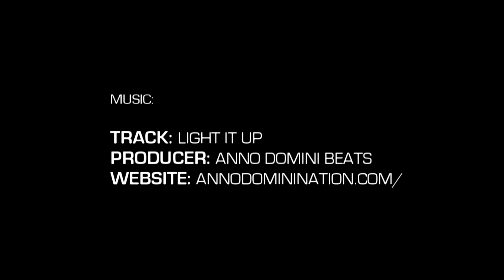Phenom Skills & Drills Camp Recap (presented by PhenomHoopReport.com)